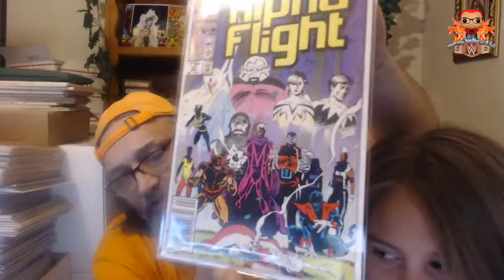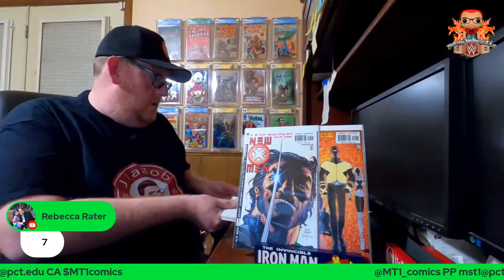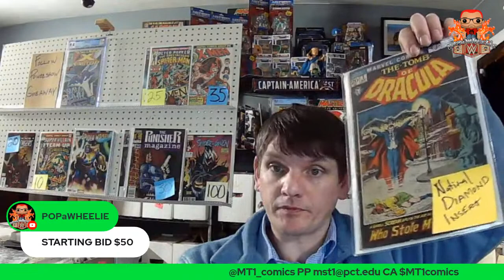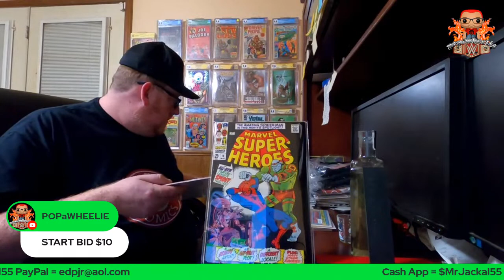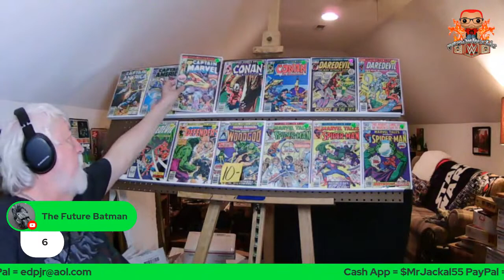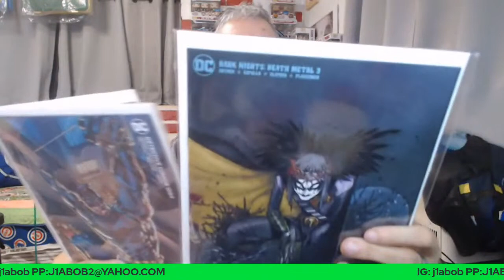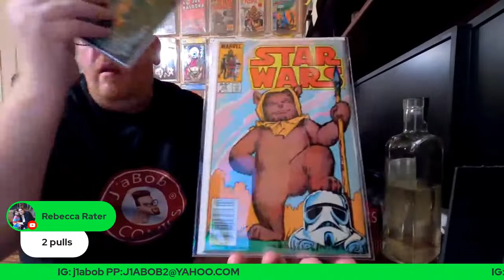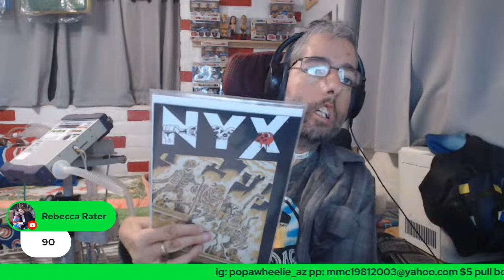HELL ON WHEELS LI (51)